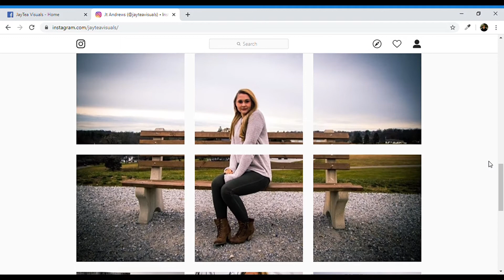UPDATE TIME YO!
It's been a while since you guys and I have just had a convo.  Love ya'll and I love the support.